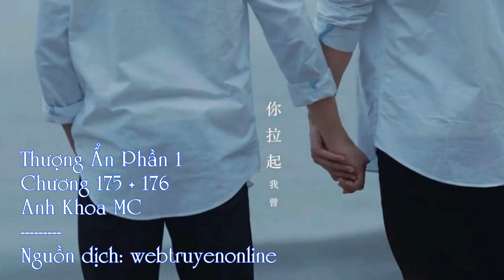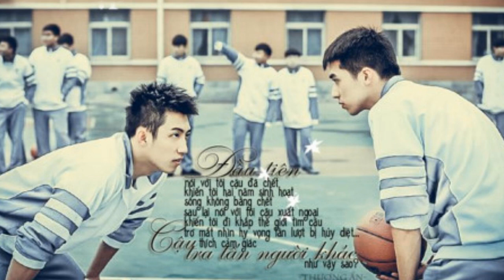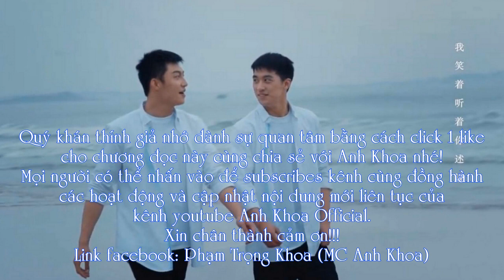Đam Mỹ - Thượng Ẩn Phần 1 - Chương 175 & 176 cùng MC Anh Khoa giới thiệu